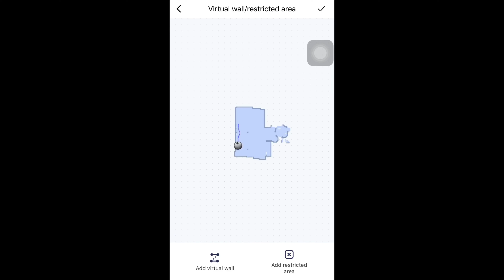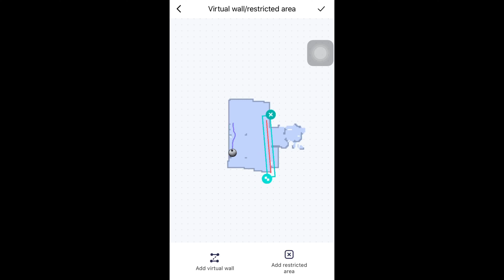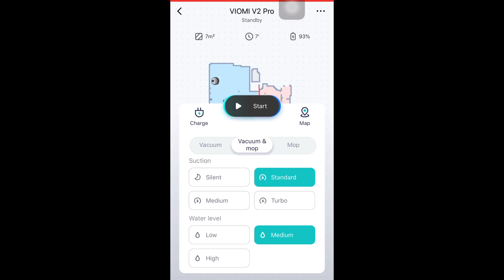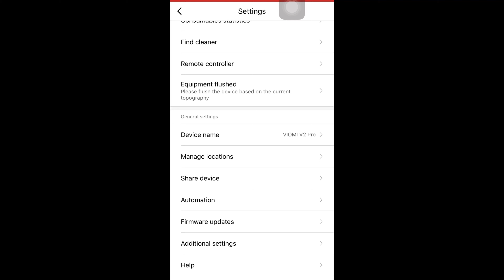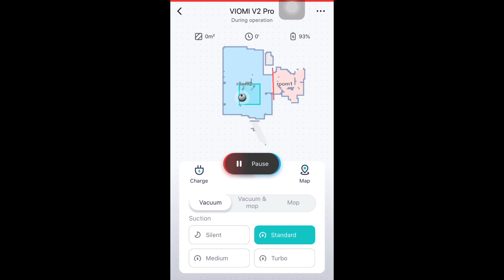💣😱VIOMI V2 Pro - 2. část - Recenze, vysávání, aplikace - Nej rob.vysavač za 7600Kč + Kupón na slevu😱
➤VIOMI , kupon v hodnotě $8 níže

Pokud máte dotazy k objednání, napište zde komentář, nebo soukromě napište zprávu stránce . Po zprávě mohu zaslat i telefonní číslo a poradit přes telefon.
Děkuji společnostem VIOMI a GearBest, že jsem byl vybrán jako jeden z prvních recenzentů tohoto vysavače na světe a jako první v ČR.

➤Xiaomi VIOMI V2 Pro Vacuum Cleaner z EU skladu (Německo), doma za 3 - 5 prac. dní.
💰Cena: $361.99 / cca 8.500Kč vč. poštovného do ČR!
🔖Časově omezený kupón v hodnotě 200Kč / $8: E47ED65EABA27000 , O4679AAC82227001

➤VIOMI V3 z EU skladu (Německo), doma za 3 - 5 prac. dní.
💰Cena: $469.99 / cca 11.790Kč vč. poštovného do ČR!
🔖Časově omezený kupón v hodnotě 750Kč / $30: E49E0C32365EB000

 ➤Roborock S5 Max z EU skladu (Česko), doma za 1 - 3 prac. dní.
💰Cena: $449.99 / cca 11.295Kč vč. poštovného do ČR!
🔖Časově omezený kupón v hodnotě 1.130Kč / $45: GBROBOROCKMAX / Q4ABFB235BDEB000

➤ Roborock S6 černý nebo bílý
💰Cena: $499.99
🔖kupón: GBSTSDJS6

 ➤ 360 S7
💰Cena: $369.99
🔖kupón: GB-360S7
✈️Český sklad F23🙂

✈️Poštovné je třeba zvolit PRIORITY LINE, kde GearBest zásilku za Vás zdarma přeclí a zašle k Vám domů z Německa. Nedoplácíte tedy CLO ani DPH, jako je tomu u Aliexpress, eBay, Amazon a jiných.
✈️Část ceny můžete uhradit GB body - is.gd/Nx2yAB
✈️O kurzech is.gd/pcNJtX , doporučuji (500Kč za založení) nebo

Služby, které používám a mohu je doporučit:

Nejlepší kurz $/€/Kč je u nebo u , navíc dávají za založení 222 resp. 500Kč. Revolut má také výběry po celém světě (vč. všech normálních bankomatů v ČR zdarma).

Spořící účet s nejvyšším výnosem 1.6% (1/2020). Získej Richee účet s odměnou 300 Kč! Nainstaluj Richee app na a zadej kód 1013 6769 do pole Promo kód nebo v sekci Odměny ve tvém profilu.

Použij můj doporučující kód XV4EF a získej zdarma Bolt jízdu až do 100 CZK. Uplatni poukaz na

Investice: Mintos.com promo kód: WN61EK

Ahoj, posílám ti odkaz na službu Bondster, díky němuž můžeš v prvních 90 dnech získat 1% navíc z provedených investic. Sám zde investuji a jsem velice spokojen. , promo kód: 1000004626

Kiwi.com - napište si a vygeneruji. Platné 7 dní, €20 sleva

(jako bonus dostáváte oba 30min ZDARMA na vyzkoušení naší služby, platnost kreditu je 2 měsíce).

Anytime, teprve zkouším. Je to pronájem auta, účtovaný po minutách. získej 20 minut zdarma na základě mého promo kódu SHN9HS

Stáhněte si Wolt, zadejte kód FXA4 a získáte 3 doručení zdarma!

Let's shop together on AliExpress

➤Pokud mě chcete podpořit, můžete k tomu využít následujících způsobů:
➤Revolut
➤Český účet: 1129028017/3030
➤BTC: 3AWrVPVxEMqtoPyXSVuxyMp86FyMKdj2sC
➤ETH: 0x39979d2627E4Eed471F4C669E040934F6E5a6Ef9
➤LTC: MBDcuNtPYWAxbgwy4b43VrcUs6kYQTcCz6
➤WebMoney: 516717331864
➤I malá částka se velmi cení!